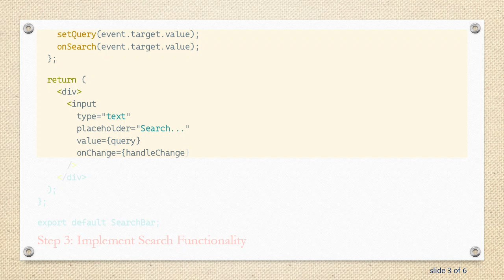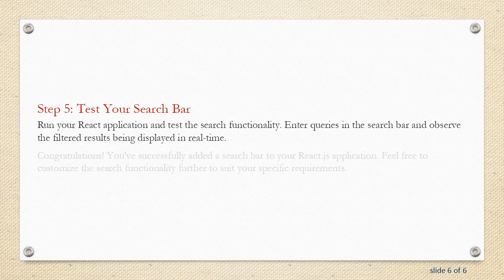Adding a Search Bar in React.js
Learn how to implement a search bar functionality in your React.js application with this comprehensive guide. Follow step-by-step instructions to enhance user experience and make your app more intuitive.
Adding a search bar to a React.js application is a common requirement for enhancing user experience and enabling efficient data retrieval. Whether you're building a simple to-do list or a complex data-driven web application, implementing a search functionality can greatly improve usability. In this guide, we'll walk through the steps to add a search bar in a React.js application.

Step 1: Set Up Your React.js Application

If you haven't already, create a new React.js application using your preferred method (e.g., Create React App). Navigate to your project directory and ensure it's set up correctly before proceeding.

Step 2: Create a SearchBar Component

Inside your React application, create a new component called SearchBar.js. This component will house the search input field and handle user input.

Step 3: Implement Search Functionality

Now, you need to implement the search functionality in your main component where you want to display the search results. Pass down a function to the SearchBar component to handle search queries.

Step 4: Style Your Search Bar (Optional)

Style your search bar to match the design of your application using CSS or a styling library like Bootstrap.

Step 5: Test Your Search Bar

Run your React application and test the search functionality. Enter queries in the search bar and observe the filtered results being displayed in real-time.

Congratulations! You've successfully added a search bar to your React.js application. Feel free to customize the search functionality further to suit your specific requirements.